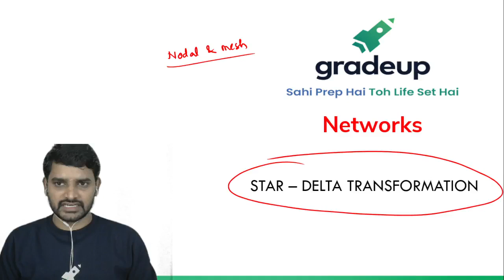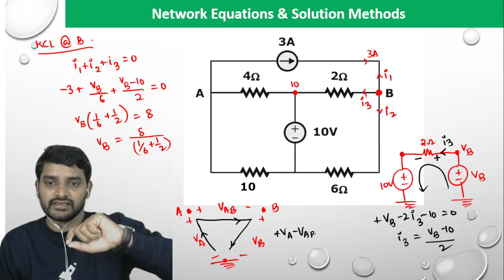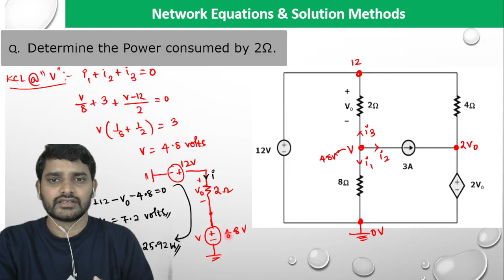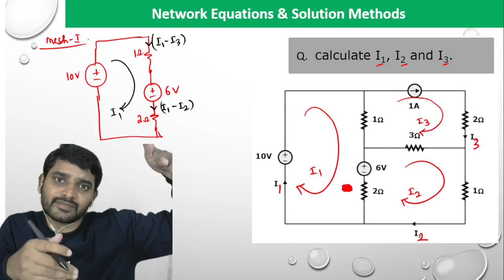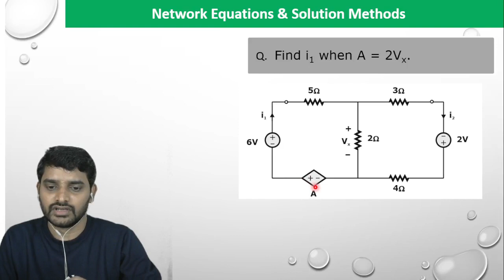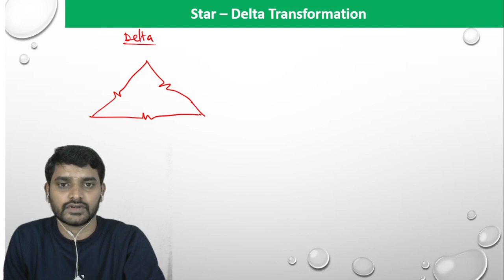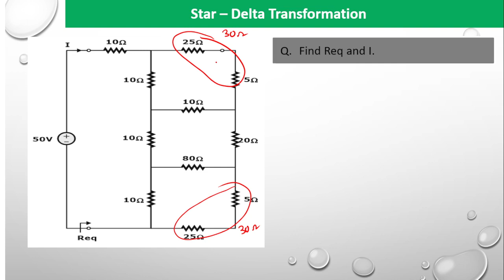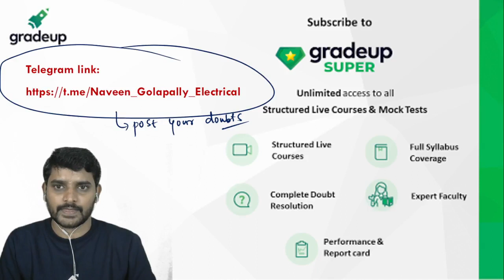Champion Study Plan- EC & EE || GATE 2022 || Wye‐Delta Transformation || Network Analysis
GATE 2022: Hello Gradians, Naveen is going to conduct a Session on Champion Study Plan- ECE & EE for GATE 2022, Network Theorems & Transformation-1 in Network Analysis for GATE 2022. If you are looking for GATE 2022 then you are in the right place. Sir is going to clear your all doubts regarding GATE Electronics Engineering and also the EE for GATE. Sir will also tell you the proper Strategy and will help you to crack GATE 2022 with flying colours. He will be discussing all the queries which will help you get an idea about preparation.